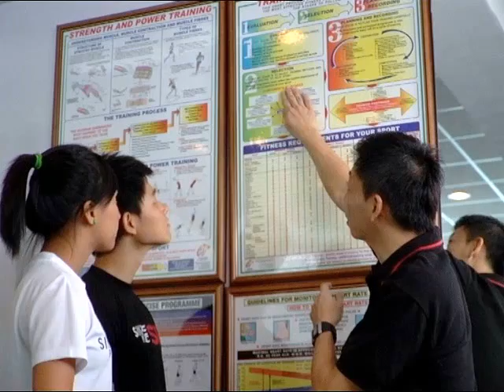School of Chemical Life Sciences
CLS offers a wide range of courses to train professionals for the food industry,  petrochemicals industry, pharmaceutical industry and many more.